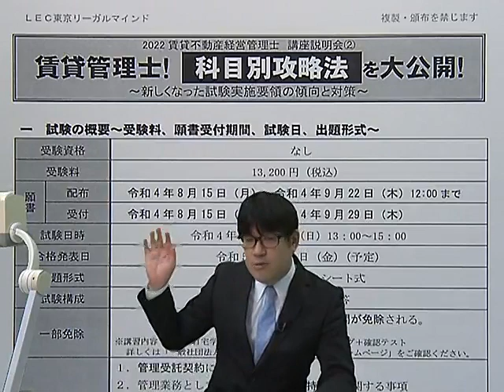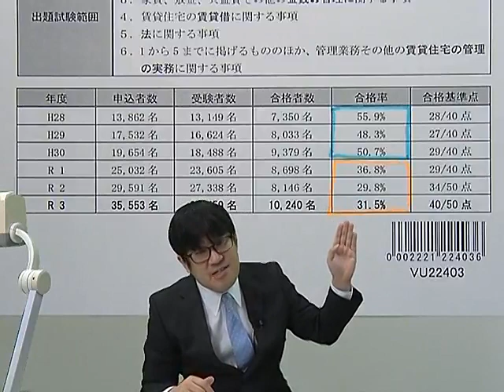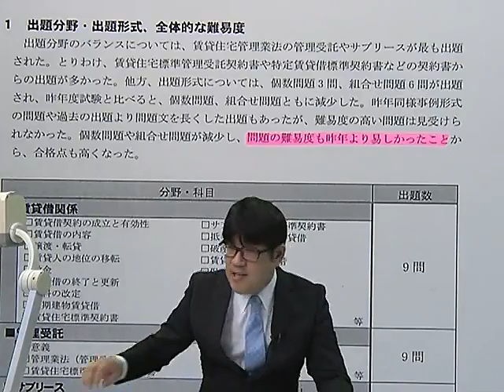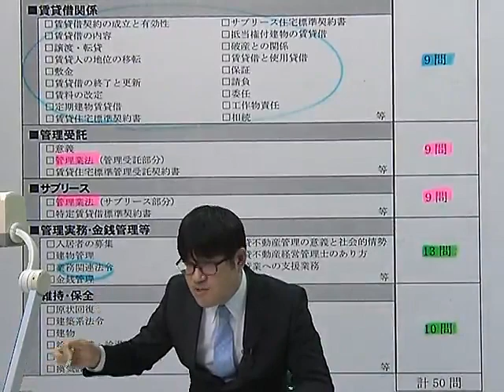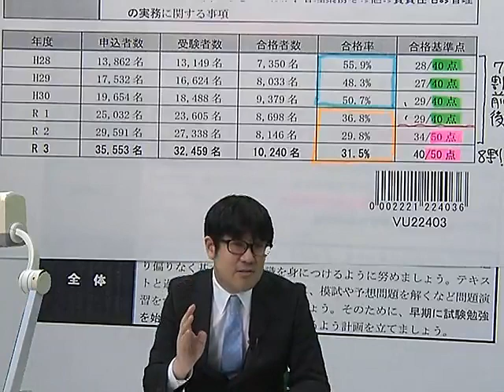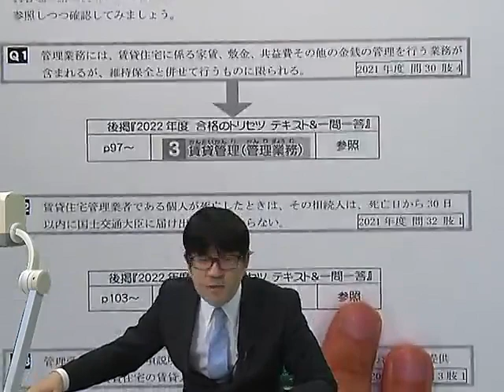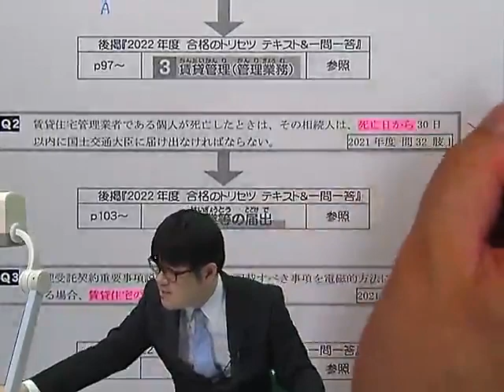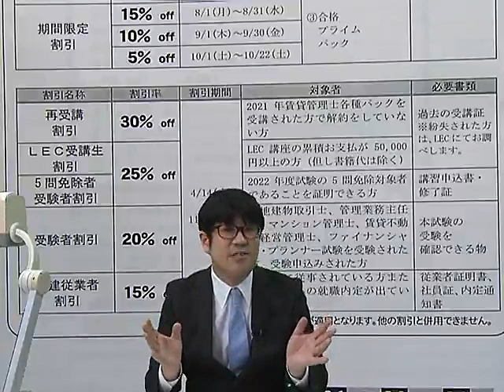賃貸管理士！科目別攻略法を大公開！ ～新しくなった試験実施要領の傾向と対策～ LEC東京リーガルマインド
「賃貸不動産経営管理士」は、賃貸住宅管理業における「業務管理者」の要件とされた法体系に基づく国家資格です！

LECは、今年度より「合格のトリセツ」を基本書として、新試験要領に合わせて科目割から見直し、
パックの回数を増量リニューアルしました！

今年受験するか迷って入る方、今年の試験の傾向は？などご興味ある方も、是非Ｗebで見る講座説明会をご覧ください！

〔2022年ラインナップ〕
★合格フルパック（全23回）　4/21（木）～配信・発送開始
★合格スタンダードパック（全20回）　6/9（木）～配信・発送開始
★合格プライムパック（全14回）　8/10（水）～配信・発送開始